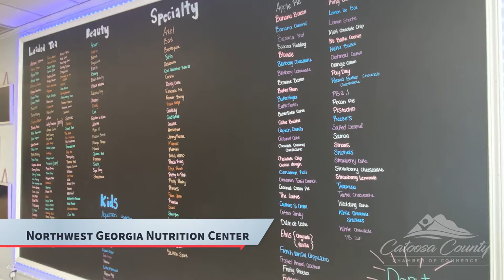Northwest Georgia Nutrition Center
The Catoosa County Chamber of Commerce is proud to serve as the voice of business and economic development in Catoosa County, Georgia.